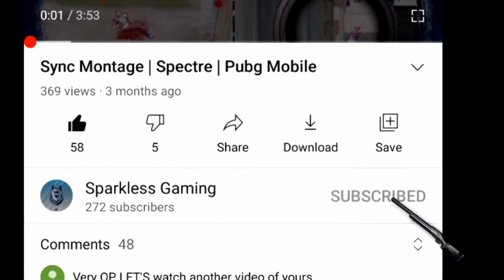1 VS 1 Against TomTR Gaming | Pubg Mobile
Hello Guys This Is My 1 VS 1 Against TonTR Gaming Video.Hope You Guys Like It I Spent Hours On Making It.

Device:Samsung Note 9
Record:Samsung Screen Recorder
Edit:Kinemaster App
Play Style:Thumb(No Gyroscope)
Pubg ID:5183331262